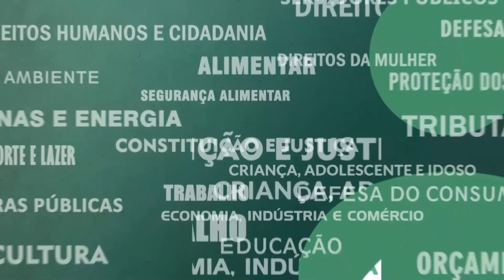Resumo Comissões - Com. Educação e Tributação - PL 6358